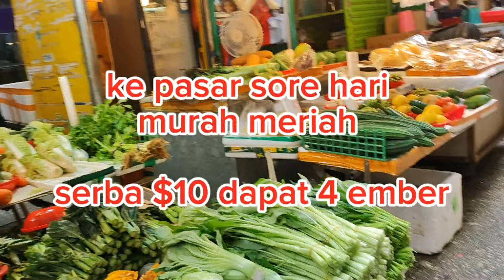belanja hemat sore hari gaes